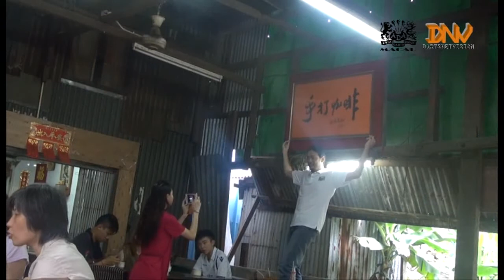"濠遊．Dart．食"第五集,,,,主持Alex Hon、Bambi.mp4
去澳門就係賭既傳統觀念已經過去，Alex Hon和Bambi聯同一班澳門隊員、朋友，每一集都帶大家去睇澳門地道飲食另一面。